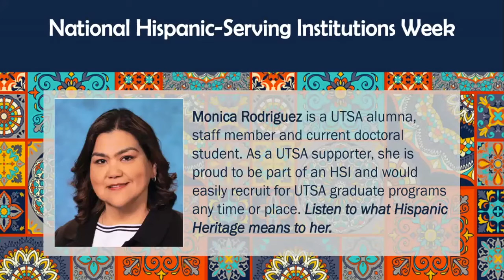National HSI Week with Monica Rodriguez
UTSA joins hundreds of universities from around the United States to celebrate National Hispanic-Serving Institutions (HSI) Week. Meet Monica Rodriguez, UTSA alumna, staff member and current doctoral student. Listen to what Hispanic Heritage means to her.